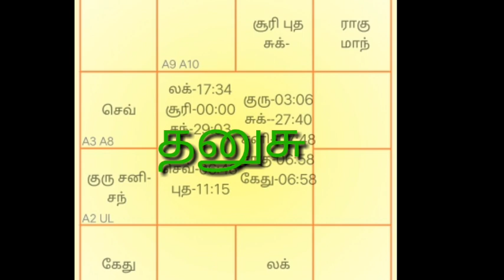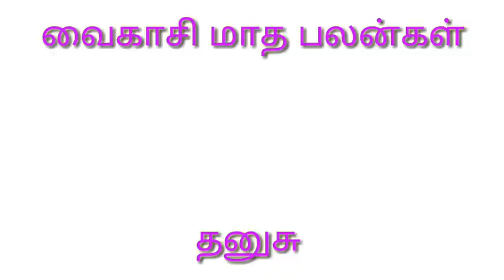வைகாசி மாத பலன்கள் தனுசு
தனுசு ராசி அன்பர்களுக்கு